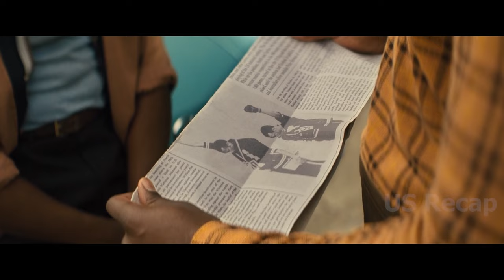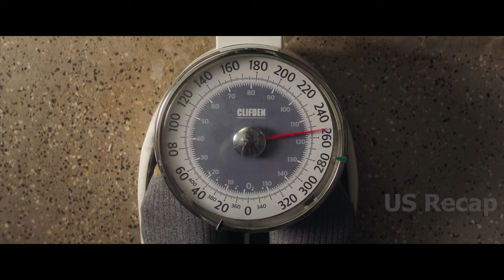A bullied poor boy managed to grow up and become a heavyweight boxing champion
Title: Big George Foreman (2023)
Khris Davis as George Foreman, Jasmine Mathews as Mary Joan, Sullivan Jones as Muhammad Ali, Lawrence Gilliard Jr. As Archie Moore, John Magaro as Desmond, Sonja Sohn as Nancy Foreman, Forest Whitaker as Doc Broadus, Shein Mompremier as Paula, Erica Tazel as Mary Foreman, Dwayne Barnes as Dick Sadler, Austin David Jones as Teenage George.